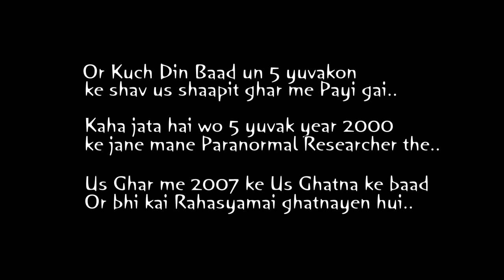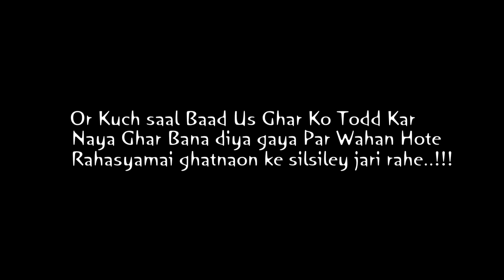ThE KnOCk 2... tHe bEgInNIng...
horrormovies, knockseries, shortmovies, shorthorrorstories ... This is the beginning of knock guyzzzzz... If u r new to my channel then please subscribe to my channel and hit the bell icon to view the latest updates.. And u r my subscriber the hit the like button and share it as soon as possible.. And if u done it all then ENJOYYYYYYYY the video.. 😘😘😘